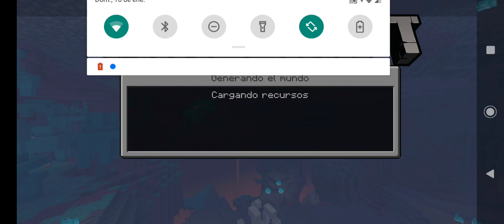Descarga minecraft Gratis 1.16.20 Fulll Funcionable (Recomendado) Link directo en la descripción